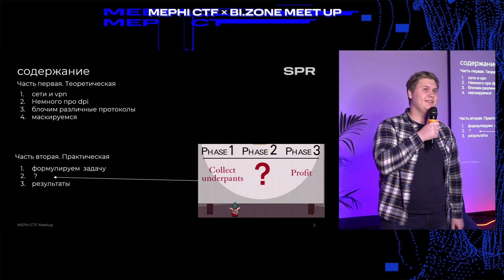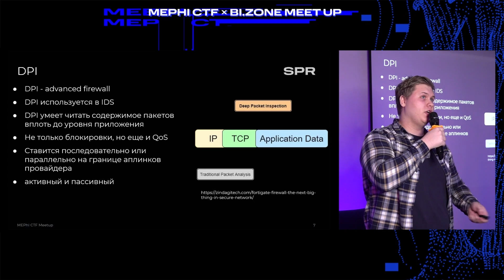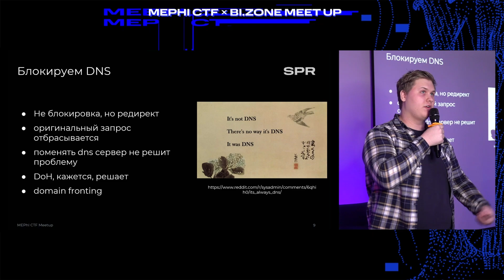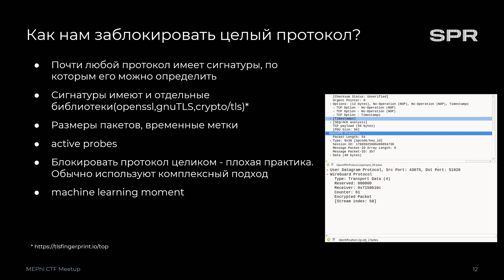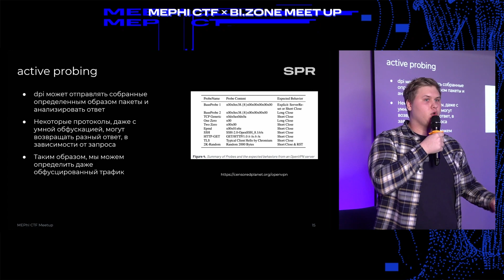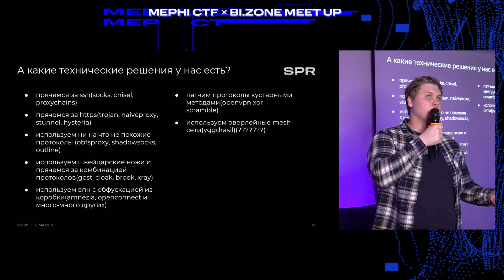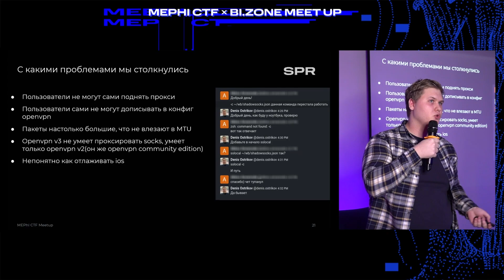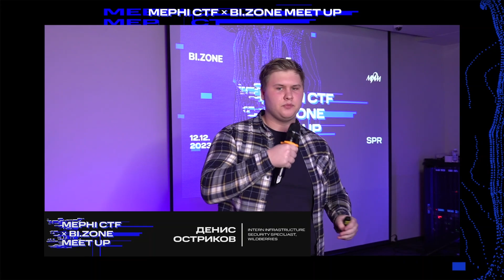Денис Остриков — Проксирование трафика в условиях работы DPI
Спикер:
Денис Остриков
Intern Infrastructure Security Speciliast, Wildberries

Поговорим про то, как устроены частные сети, как провайдер может их блокировать, а также какие технологии позволяют избежать блокировок.